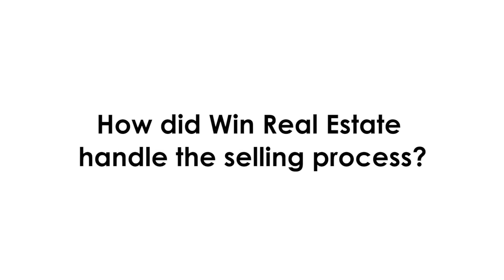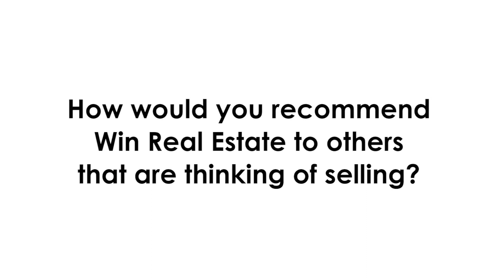WHY DID YOU PICK WIN REAL ESTATE TO SELL YOUR PROPERTY?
𝗜 𝗳𝗲𝗹𝘁 𝗹𝗶𝗸𝗲 𝗜 𝗰𝗼𝘂𝗹𝗱 𝘁𝗿𝘂𝘀𝘁 𝗥𝗮𝘆𝗺𝗼𝗻𝗱. 𝗜 𝗻𝗲𝗲𝗱𝗲𝗱 𝘁𝗼 𝗴𝗼 𝘄𝗶𝘁𝗵 𝘀𝗼𝗺𝗲𝗼𝗻𝗲 𝘁𝗵𝗮𝘁 𝗜 𝗳𝗲𝗹𝘁 𝗰𝗼𝗺𝗳𝗼𝗿𝘁𝗮𝗯𝗹𝗲 𝘄𝗶𝘁𝗵 𝘄𝗵𝗼 𝘁𝗼𝗼𝗸 𝗺𝘆 𝗻𝗲𝗲𝗱𝘀 𝗮𝗻𝗱 𝘁𝗵𝗼𝘀𝗲 𝗼𝗳 𝗺𝘆 𝘀𝗼𝗻 𝘄𝗶𝘁𝗵 𝘀𝗽𝗲𝗰𝗶𝗮𝗹 𝗻𝗲𝗲𝗱𝘀 𝗶𝗻𝘁𝗼 𝗮𝗰𝗰𝗼𝘂𝗻𝘁 𝗮𝗻𝗱 𝗥𝗮𝘆𝗺𝗼𝗻𝗱 𝗺𝗮𝗱𝗲 𝗺𝗲 𝗳𝗲𝗲𝗹 𝗰𝗼𝗺𝗳𝗼𝗿𝘁𝗮𝗯𝗹𝗲 𝗮𝗻𝗱 𝗜 𝗳𝗲𝗹𝘁 𝗜 𝗰𝗼𝘂𝗹𝗱 𝘁𝗿𝘂𝘀𝘁 𝗵𝗶𝗺.

Have a listen to our lovely vendors full review of selling with Raymond Indrawan at Win Real Estate in Mulgrave.

If you’re interested in learning more about our winning sales-process for your property, then you can click ‘learn more’ and simply fill out an application form